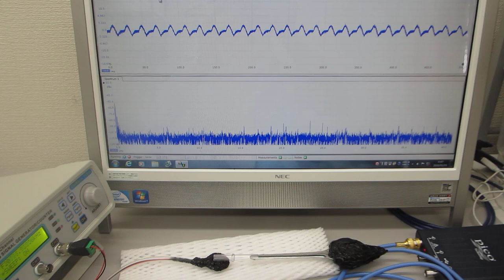オリジナル超音波実験（超音波システム研究所 ultrasonic-labo）